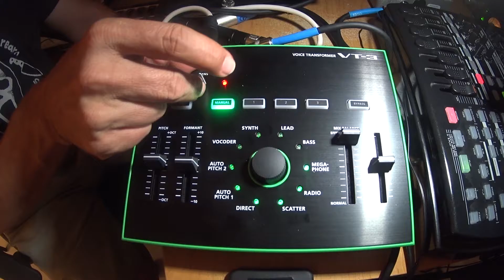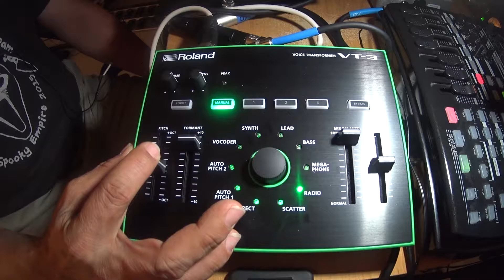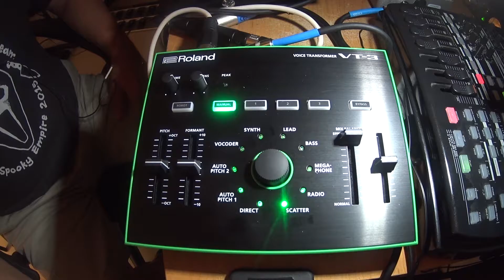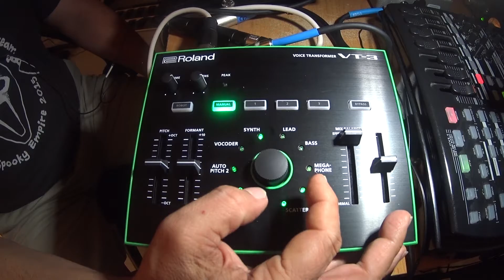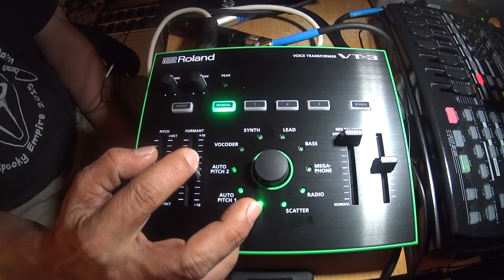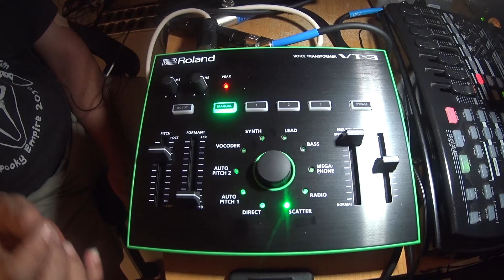Roland VT1 vocal effects demo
presets demonstrated.